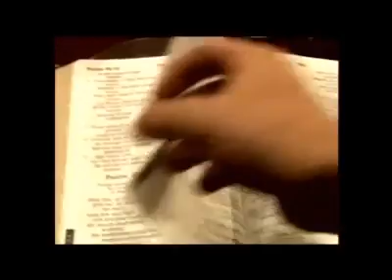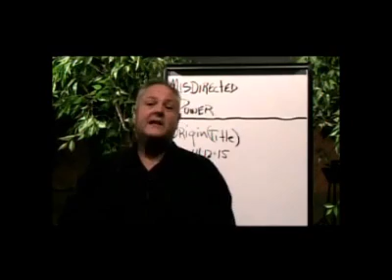responding recovery promotional